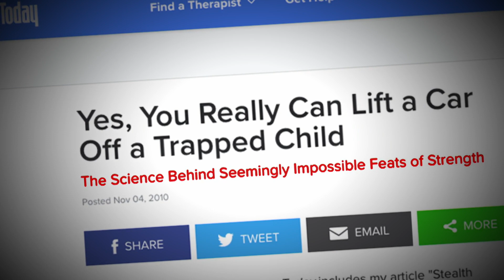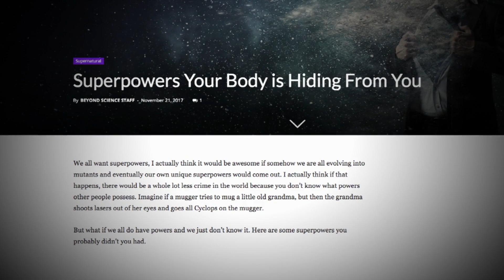The UnXplained: LIFTING A CAR WITH SUPERHUMAN STRENGTH (Season 1) | History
Watch all new episodes of The UnXplained, Saturdays at 10/9c, and stay up to date on all of your favorite History Channel shows

Some people have an unexplained ability to respond to life or death situations with superhuman capabilities, in this clip from Season 1, Episode 8, "Incredible Survivors".